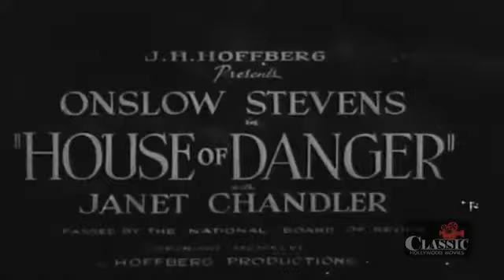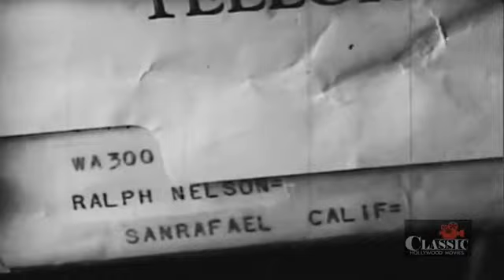The House of Danger (1934) | Full Movie | Onslow Stevens | Janet Chandler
Doubling for an injured friend, Onslow Stevens returns to investigate the death of the friend's father. It is a take on 'the old dark house' plot, even if a lot of the action takes place during the day! To complicate things, he falls in love his friend's fiancé who isn't aware he isn't her intended.

Directed by Charles Hutchison
Written by C.C. Cheddon (story The Great Gamble)
Starring Onslow Stevens, Janet Chandler, James Bush ㅤ